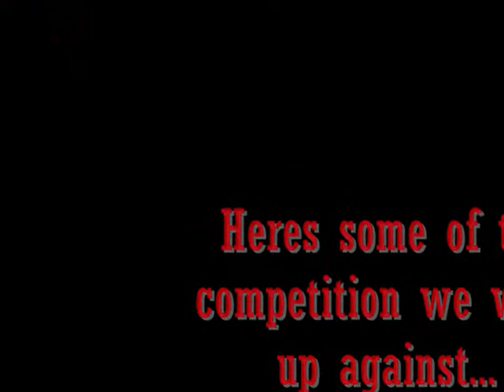Twisted games of texas recball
friends birthday party.